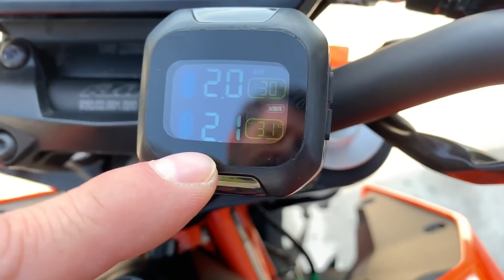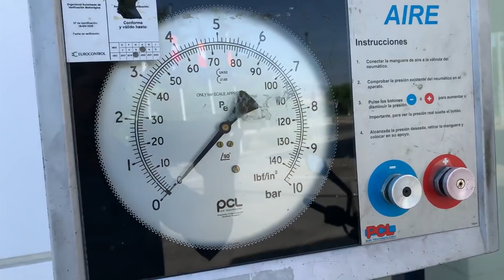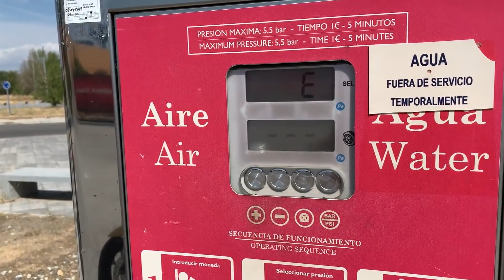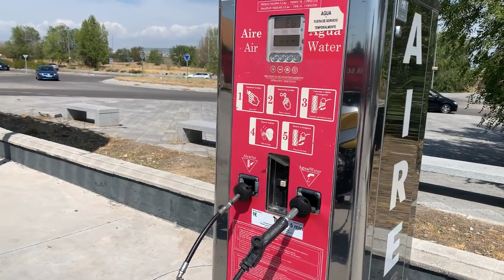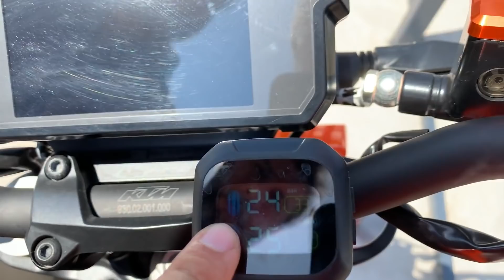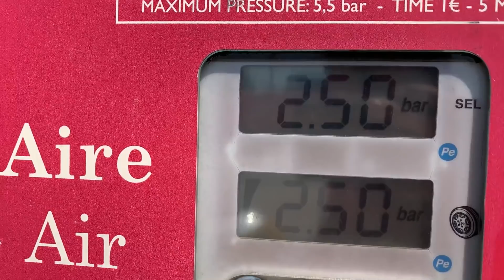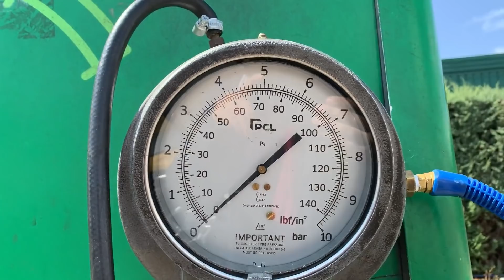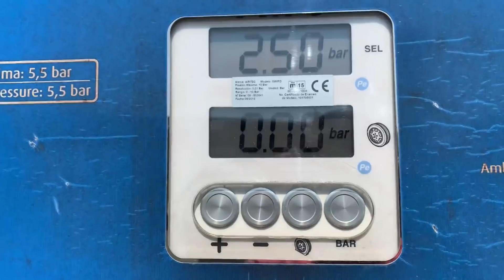¿¿ MEDIMOS BIEN LAS PRESIONES DE LOS NEUMATICOS ??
Medidor presión neumáticos

AVISO: En Arte Motor tenemos una comunidad de respeto y buen rollo. Todas las sugerencias y críticas constructivas siempre son bien recibidas. No admitiremos ningún comentario irrespetuoso, con faltas de respeto o spam. Pon tu comentario y deja tu mal rollo aparcado.